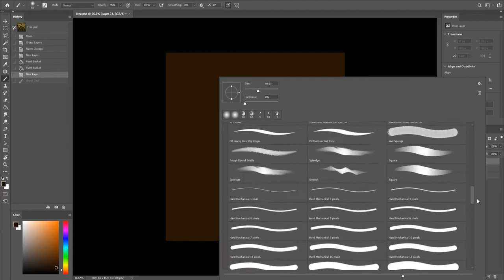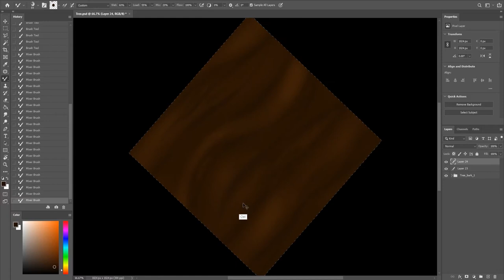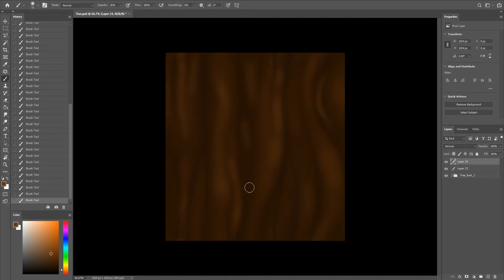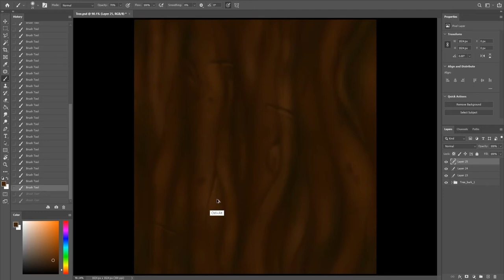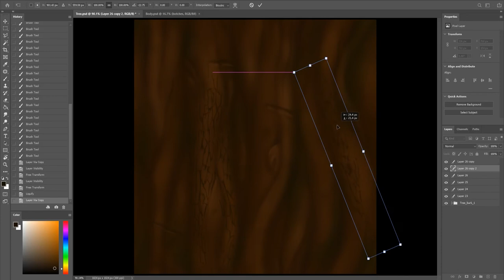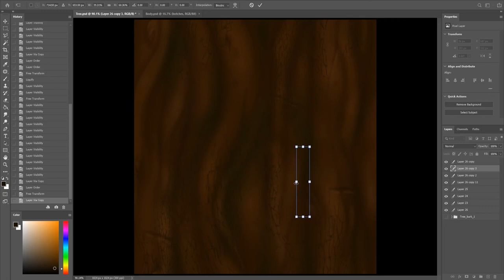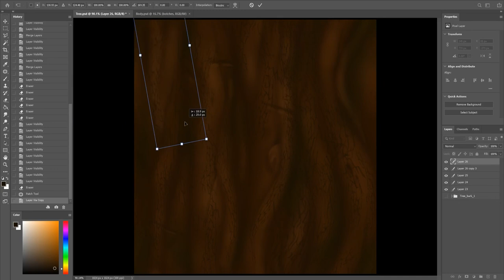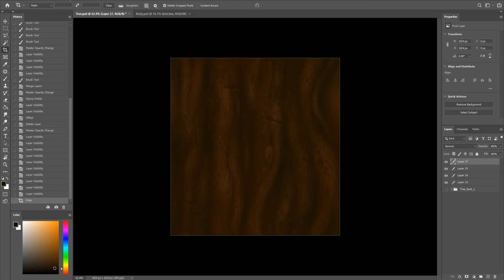Painting Wood / Bark Texture 2 - timelapse -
One more WOOOOOOOOOOOOOOOD :D !

- Songs -
0:00 - n u a g e s - Dreams
05:20 - Endigo - City of Jasmine
10:38 - Manu Shrine - Lie
12:57 - rflc - chromosome
14:32 - AyyJay - Missing
15:37 - Tim Schaufert - Forgotten
17:00 - Pensees - She
19:43 - Manu Shrine - Sediment